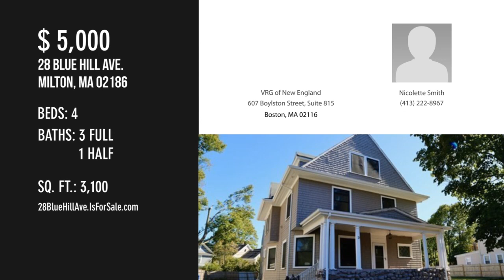28 Blue Hill Ave., Milton, MA 02186 - Nicolette Smith - MLS 72742895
28 Blue Hill Ave.
Milton, MA 02186
MLS 72742895

This 1900 house has been fully remodeled but has kept much of its charm. The first floor is very open with a full kitchen, dining room, living room, 1/2 bath and entry way. A double staircase leads to the 3 large bedrooms, office space with washer and dryer and 2 full bathrooms on the second floor. The master suite takes up the entirety of the third floor with vaulted ceilings and large master bathroom. House is located close to both highway access and public transportation via the red line. The lower Neponset River Trail is within an 8 minute walk and Blue Hills for hiking is a short drive.

Contact Agent:
Nicolette Smith
VRG of New England